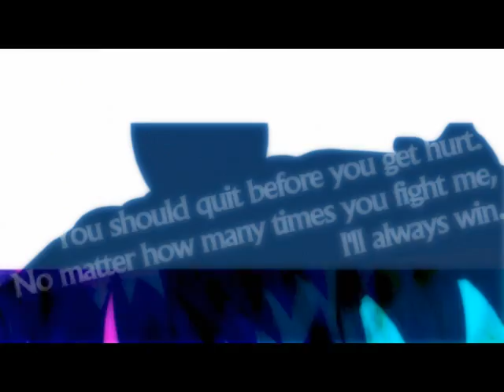Tatsunoko vs Capcom Ultimate All-Stars - New Game Trailer with Frank West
Tatsunoko vs Capcom Ultimate All-Stars

Release Date: U.S.: Jan. 26, 2010; JP: Jan. 28, 2010; EU: Jan. 29, 2010
Genre: VS. Fighting
Platform: Nintendo Wii
Rating: ESRB: T, PEGI: 12+
Price: TBA

TATSUNOKO VS. CAPCOM: ULTIMATE ALL-STARS pairs well-known characters from Capcoms roster of games with some of Japans most-beloved characters from anime powerhouse Tatsunoko Production. From Capcoms 30-year history come characters like Ryu and Chun-Li from the Street Fighter series, Morrigan from Darkstalkers and Mega Man Volnutt from Mega Man Legends. Tatsunokos near half-century of Japanese animation excellence is represented by the likes of Ken the Eagle and Jun the Swan from the Science Ninja Team Gatchaman anime (known in North America as Battle of the Planets or G-Force), cybernetic warrior Casshan and comedic action hero Yatterman No. 1. All together, there are more than 20 colorful combatants to choose from in order to form the ultimate tag team combination.

Gameplay will instantly set fighting game fans fingers twitching, combining elements from Capcom games like Street Fighter and previous entries in the VS. series, TATSUNOKO VS. CAPCOM: ULTIMATE ALL-STARS is a fun fighting game designed for all levels of players. Players choose from the combined roster of fighters to create their favorite two man/woman/cyborg/robot tag team, rotating on the fly between the two players throughout the course of each match. Those new to the genre will appreciate the games bright visual style and simplified four-button fighting controls. Hardcore Capcom fighting fans will dig in to the games depth, uncovering huge Aerial Rave combos and unique Variable Assists, gorgeous Hyper Combos, and Variable Combinations that combine the capabilities of two members of the players tag-team to unleash huge damage.

TATSUNOKO VS. CAPCOM: ULTIMATE ALL-STARS is a new version of the game released in Japan in arcades and on Wii during December 2008. Capcom is adding new features to the game, including the recently announced additions of playable characters Frank West and Tekkaman Blade with others from both Capcom and Tatsunoko announced soon. Capcom is also implementing online play. TATSUNOKO VS. CAPCOM: ULTIMATE ALL-STARS will work with a number of different control devices, including the Wii Remote and Nunchuk, Classic Controller, GameCube Controller and various third-party joysticks designed for the Wii.

Features
• More than 20 fighters to choose from:
o Capcom: Ryu, Chun-Li (Street Fighter), Batsu (Rival Schools), Alex (Street Fighter III), Morrigan (Darkstalkers), Soki (Onimusha: Dawn of Dreams), Mega Man Volnutt (Mega Man Legends), Roll (Mega Man), Saki (Quiz Nanairo Dreams), Viewtiful Joe, PTX-40A (Lost Planet), Frank West (Dead Rising) and more to be announced.
o Tatsunoko: Ken the Eagle, Jun the Swan (Science Ninja Team Gatchaman), Yatterman No. 1, Doronjo (Yatterman), Casshan, Tekkaman, Tekkaman Blade, Polimar, Karas, Ippatsuman and Gold Lightan, plus others to be revealed.
• Two-man tag team action: Players build their own perfect team and use Assist Attacks and each characters special moves to create their own unique fighting style.
• Four button fighting controls: Easy-to-understand four button control scheme opens gameplay up to new players with familiar movements and combos
• Depth of gameplay: Once the basics are mastered, players can go deeper into the fighting game controls to master Aerial Rave air combos, Delayed Hyper Combos, Mega Crash defensive moves, Assault attack moves and the Baroque extended combo system.
• Fast-paced action and huge attacks: Each character has a unique arsenal of moves, including spectacular Hyper Combos that literally take over the screen with devastating results.
• 3D characters, 2D fighting gameplay: As in Street Fighter IV, TATSUNOKO VS. CAPCOM: ULTIMATE ALL-STARS has bright, 3D rendered characters battling it out in familiar 2D style.